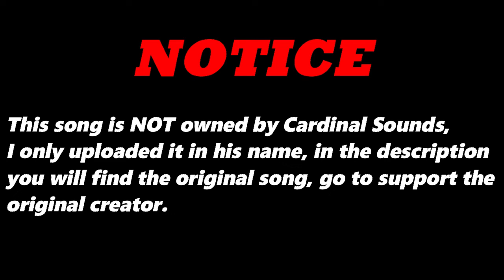Soaring For the Terror (Original Version) By Tive Jurkey & Friends | Re-Uploaded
⬛ | Information about Cardinal Sounds:
👤 | Find the Original Song Here: ⬎
🎵 Name: Piano Store
✔️ Creator: Jimmy Fontanez/Media Right Productions
💽 Album: Piano Store
Soaring For the Terror (Original Version) - Tive Jurkey & Friends